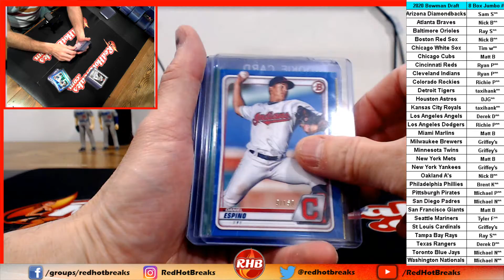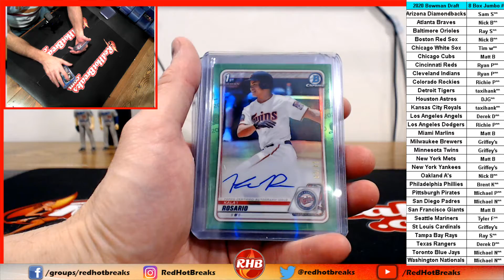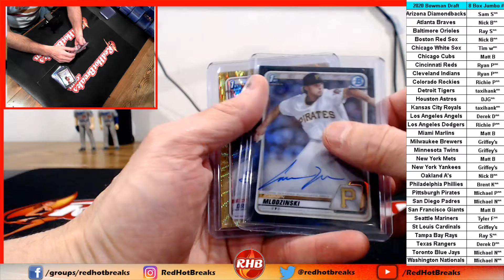2020 Bowman Draft Case #4 RECAP